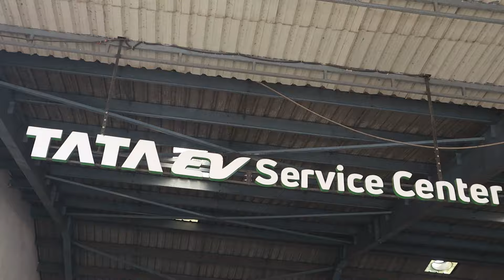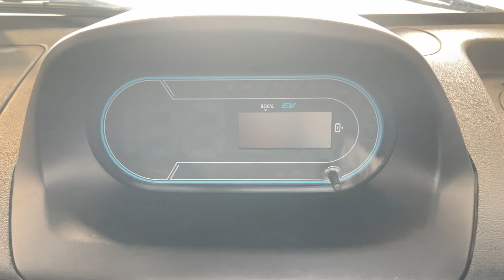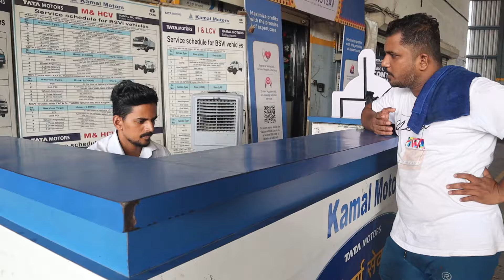Tata Ace EV Service Center Review | ELECTRIC VEHICLE कैसे सर्विस की जाती है ?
In todays video we will visit the Authorised service center of Tata Motor and look into depth about how is the Tata Ace EV Serviced.

This Video Is Made In Collaboration With Tata Motors.

TATA Ace EV 1000 is India's 1st and only Electric Mini Truck with a 1000 kg payload, powered by the EVOGEN. Ace EV 1000 offers a comprehensive solution for dedicated on-time delivery with zero-emission solutions for Last Mile Urban Cargo Transportation. The Ace EV 1000 features a 161*km range on a single charge and has a 7-year battery warranty.

This advanced electric commercial vehicle offers a comprehensive solution for use across FMCG/FMCD, courier and e-commerce companies. Developed with a dual capability of Fast and Slow charging to ensure the highest run-time and the widest network of EV Service Centers across the country.

QUICK DETAILS
-High Pickup: 130 Nm Pickup for faster trips
-161 km ARAI certified range in single charge
-Regenerative braking while braking, coastings & downhill
-Fast charging in 105 minutes - enabling multishift operations
-Clutchless Operations & single speed gear box for a fatigue free driving
-Low effort Steering Wheel
-Fleetedge solution for real time vehicle tracking and analysis
-Easy of charging at Home through 16 Amp socket
-Seats with Head Rest & Ample leg room
-Higher Payload of 1000 kg
-High Loadability due to Front & rear leaf spring suspension
-Heavy Duty Chassis
-Bigger 13" tyre for higher loadability
-7 years HV Battery warranty with enhanced battery life
-Less moving parts leading to lower maintainence and higher uptime
-Lower cost of operations leading to savings in running cost
-Liquid cooled Battery Colling Technology for enhanced battery safety & its life
-Warranty : 3yrs / 125000 kms
-Battery Warranty : 7 yrs / 175000 kms

TruckTalks Official